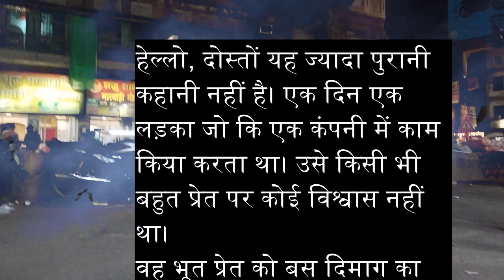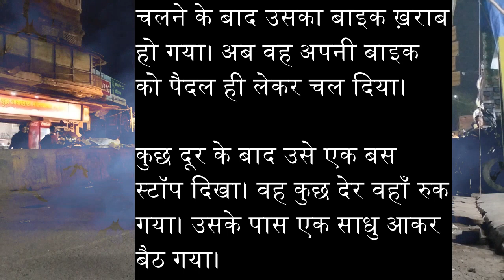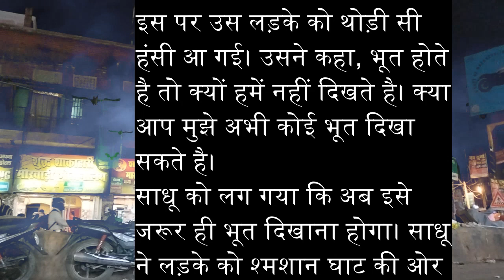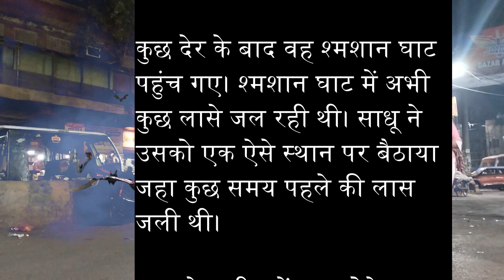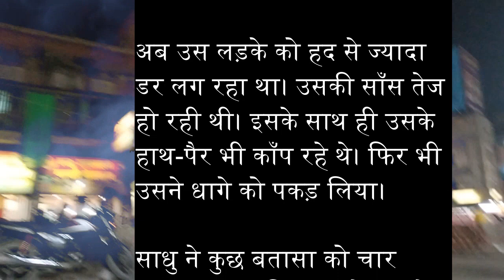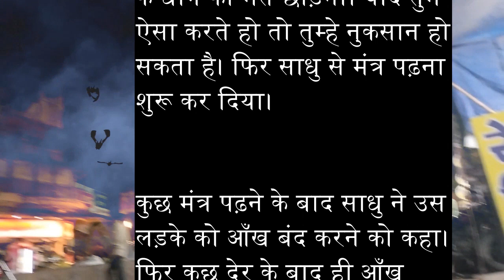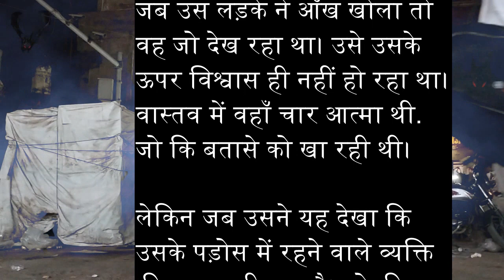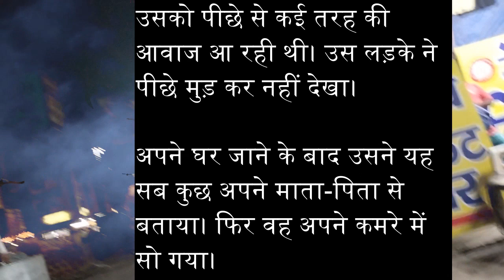सच में भूत आया Hindi Ghost Stories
हेल्लो, दोस्तों यह ज्यादा पुरानी कहानी नहीं है। एक दिन एक लड़का जो कि एक कंपनी में काम किया करता था। उसे किसी भी बहुत प्रेत पर कोई विश्वास नहीं था।
Hello friends, this is not a very old story. One day a boy who used to work in a company. He didn't believe in any ghosts.